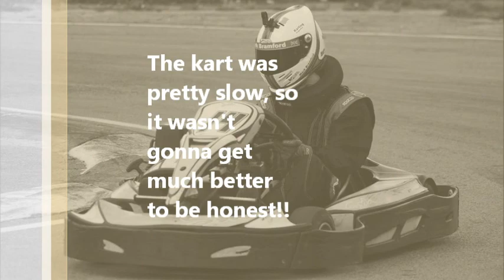Covkartsport Summer Series 2014 Ellough Park Race Two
I started in 14th and last place for race two of my day. I'd seen in previous races that kart 14 wasn't exactly a rocketship, but I'd figured I would just see how the race went.

Off the line I instantly lost 3 kart lengths to everyone else, so there was no chance of making up spots into the first couple of corners. Once I caught up again I managed to pick off a number of people quite quickly and move into 8th. In the distance I could see the 7th place kart of Lewis Nurse, but I wasn't catching him fast enough, and really I could of done with another lap or so to pass him!

Thanks go to Slawek Piskorz for letting me use his picture, check out his Facebook